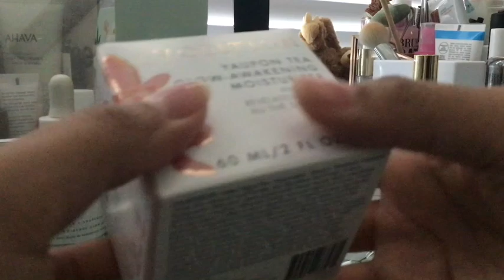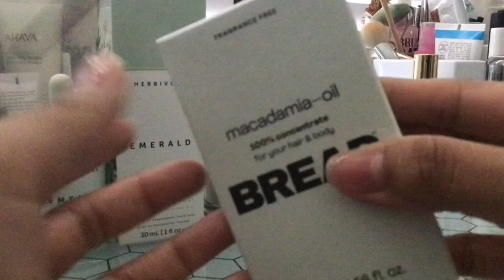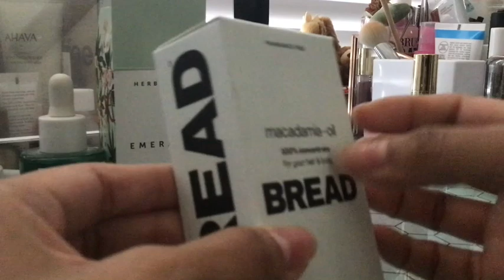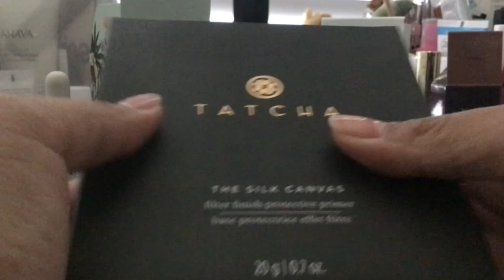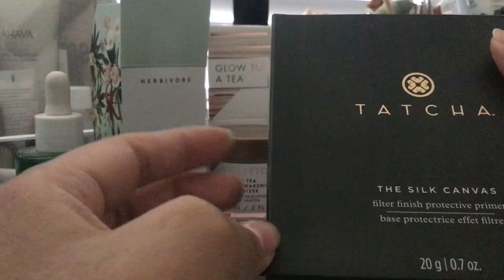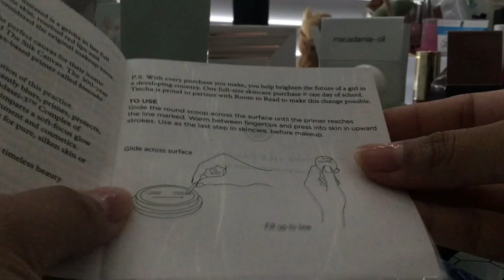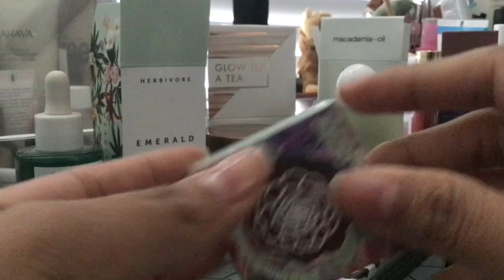ASMR - Tapping on Makeup (no talking)